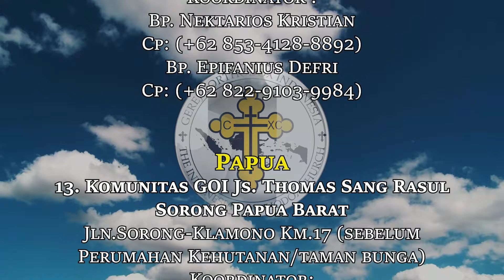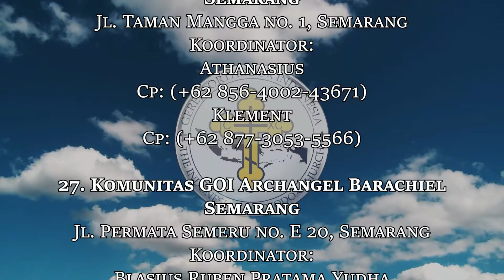Kalau Yesus adalah Allah Mengapa Dia Menyebut Allah adalah Allahku? Pertanyaan dari Pak Edi Iskandar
🏧Persembahan :
An.BAMBANG DWI BYANTORO
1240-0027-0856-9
(Bank Mandiri)

🏧Donasi Peralatan Tim YouTube:
An.YAYAN KRISTIAN
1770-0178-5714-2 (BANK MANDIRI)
akun DANA

🏧Donasi:
An.GEREJA ORTHODOX INDONESIA
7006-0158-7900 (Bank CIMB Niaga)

🏧Donasi:
An.GEREJA ORTHODOKS INDONESIA
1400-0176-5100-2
(BANK MANDIRI)

Shopee.co.id/terang_timur